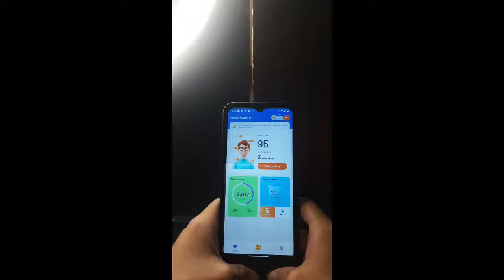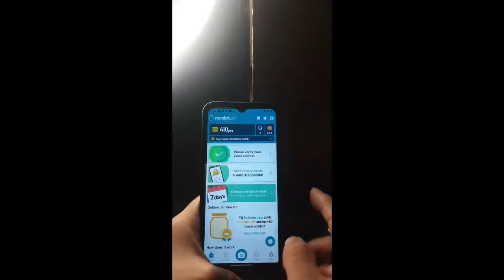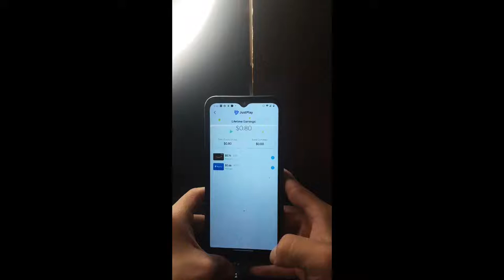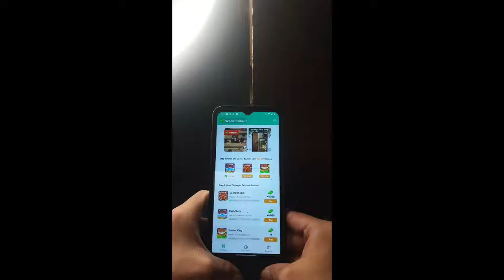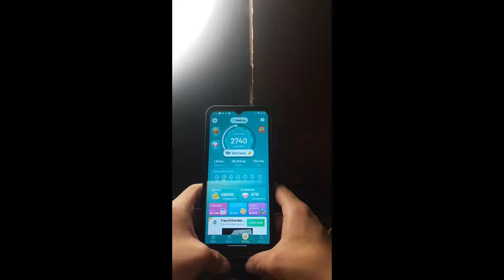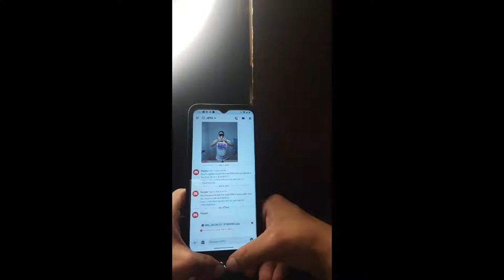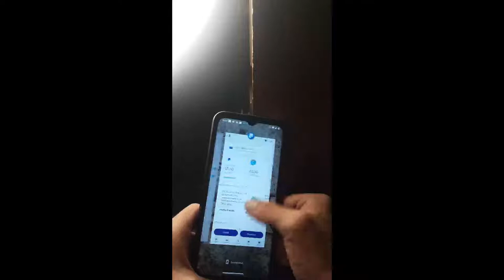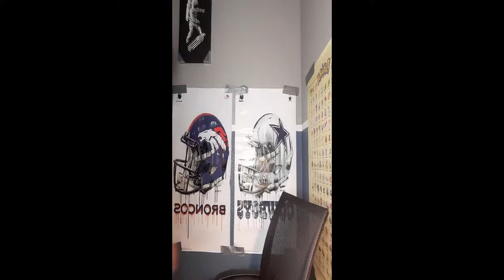Ryan Mitchell Vlogs